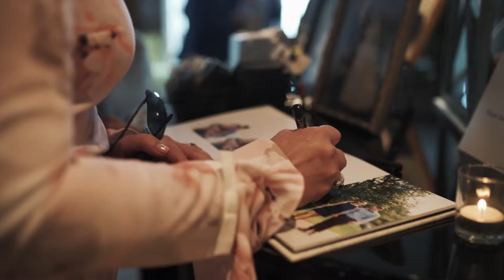Shannon + Tim Highlight Film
Need someone to film your wedding?

One of the difficulties clients have is that they don't know how to explain what they want they're wedding photos and video to look like. They have ideas, but it's hard to put that vision into words. And with all of the other things you have to keep track of on your wedding day, directing a photographer or videographer is the last thing you want on added on your plate.

That is why a photojournalistic wedding videographer is one of the most important parts of your wedding plan. A Murphy Studios videographer films your wedding day like a friendly FLY ON THE WALL, THOUGHTFUL and UNSEEN. From the tremble in your voice as you read your vows to one another, to the chorus of laughter and tears from the father of the bride speech, to your first dance together to “your song” - I’ll be filming.

We expertly and professionally direct you and your wedding guests to get the most perfectly beautiful shots possible. Our team uses top of the line cameras like the Sony a7iii with a variety of lenses to capture not only the visuals but the LOVE and EMOTION of the moment. Then we take all the footage and add scrutinized edits and color grading to give the final product that undeniable WOW factor.

We are THE perfect wedding studio. Put your trust in Murphy Studios to capture the joy and beauty of your wedding. Because the only thing that should be on your mind on your special day is spending the rest of your life together with the one you love. Murphy Studios.

The Team:
Videography - Murphy Studio
Photography - Devin of Mile Square Moments
BTS Filmmaker: Carlo of Carlo Timothy Films
Ceremony Venue - The Ryland Inn

Murphy Studios is based in Hoboken, New Jersey. We believe that marriage is the strongest bond between two people, regardless of color, national origin, gender, sexual orientation, age, race, religion, or creed. Murphy Studio is proud to support marriage equality, and we will continue to serve all communities in our multicultural world for many years to come. We embrace human rights practices that foster and value diversity, unity, and respect among all people of all backgrounds to ensure that our couples celebrate their weddings with as much fun and love possible.

🎥My 2020 KIT for Wedding Filmmaking &, Photography:🎥

My Main Camera
Camera Bag
Camera Case
Support Tripod and Light stand Case
My Drone
ND's For my Drone
Vlog Lens
85mm Lens
50mm Lens
35mm Lens
Favorite On-Camera Mic - Rode VideoMic NTG
Backup On-Camera Mic - Rode VideoMic Pro+
Podcast Microphone - Shure SM-7B
Shotgun Microphone
Portable Digital Audio Recorder
Primary Audio Recorder
Backup Audio Recorder
Best Sounding Rode NT-USB Mic
Rode RODECaster Pro Podcast Production Studio
Cloudlifter Mic-Preamp
Sound Absorption Sheets
Small Roll of Gaff Tape
XLR Cable
Best USB Battery Charger
Best Sony Battery Charger
Core SWX TorchLED
Best DJI Ronin SC Gimbal Ever
Sirui Monopod
3 Legged Thing Tripod
Travel Size Video Tripod Head
Backup Tripod
Best Lightstand
Best C-Stand
Best Microphone Boompole
Pelican Memory Card Organizers
Favorite Memory Cards
Samsung T5 SSD Drive
How I Edit My Photos